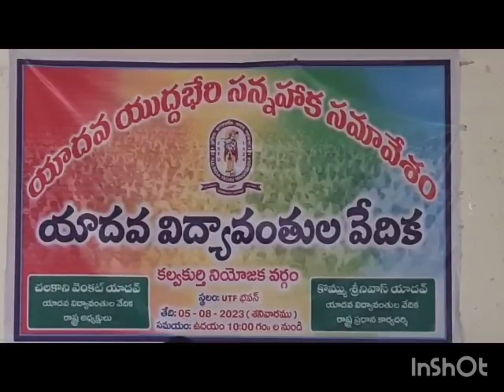యాదవ యుద్దభేరి హైదరాబాద్ Aug 25 బి .పి మండల్ 105 వ జయంతి సందర్భంగా